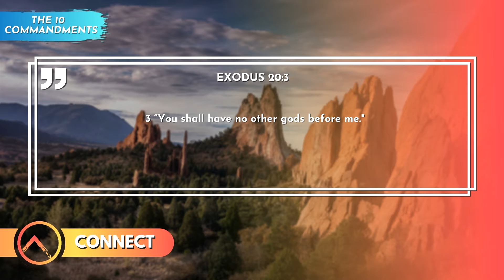Connect | The Ten Commandments | Part 2: Other gods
The Journey | Connect | The Ten Commandments | Part 2: Other gods

Many of us will be familiar with the ten Commandments, and for many of us the laws of the countries that we live in today have been, in no small part, shaped by these commands.

In this video we look at the first of the Ten commandments and explore its still relevant for us today.

If you've ever considered what the most important thing in your life is, or maybe more importantly, if you haven't, this video is for you!

In this mini series we explore the Ten Commandments and see how they reveal to us a God who seeks to lead us out of the house of slavery and into a life of freedom with him